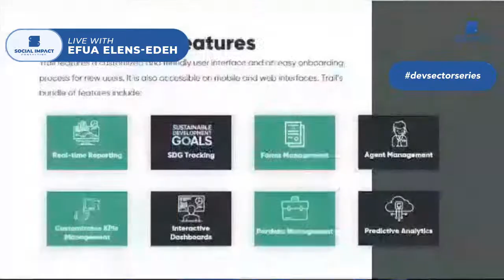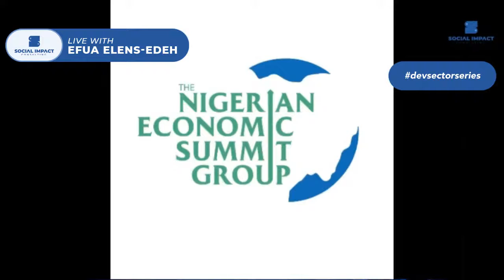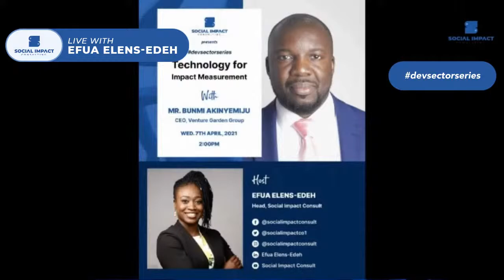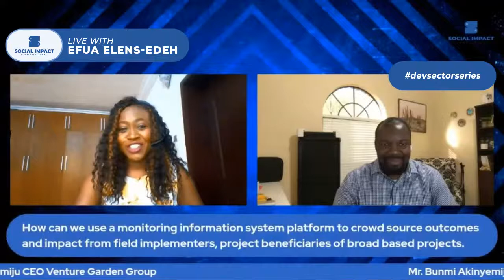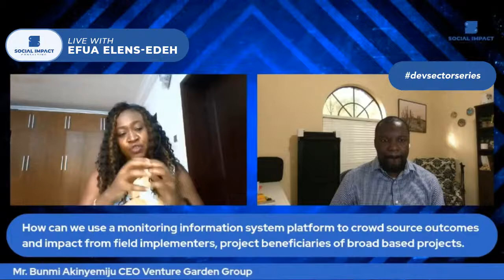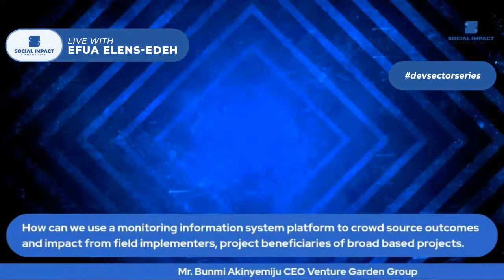Devsectorseries: Bunmi Akinyemiju, CEO, Venture Garden Group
Hello Everyone,

In case you missed this devsectorseries please join us Wednesday at 12 noon. I discussed with Bunmi Akinyemiju the CEO, Venture Garden Group the holding company of Garden Social Ventures. We will be talking about Technology and Impact Measurements.

Please join us!!! I have a few exciting announcements for you.

Let's chat so we change the world together.